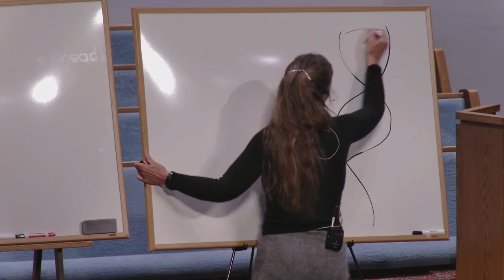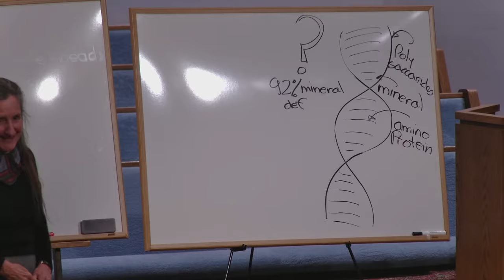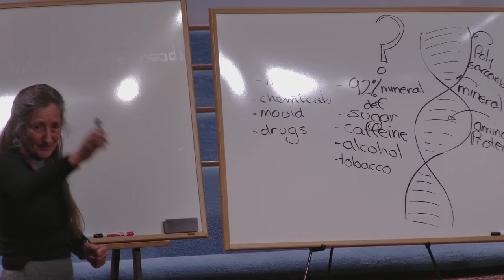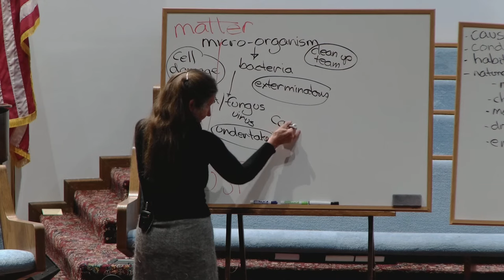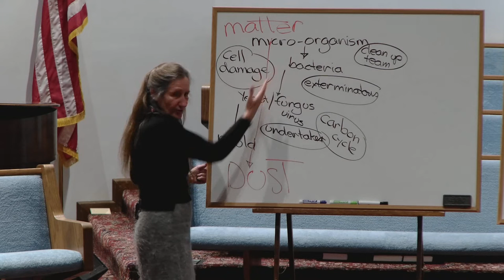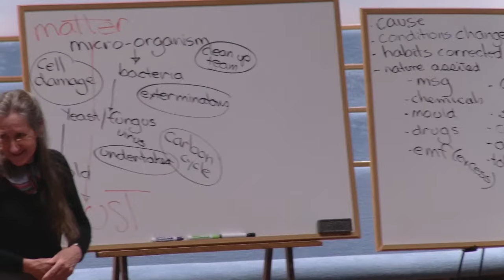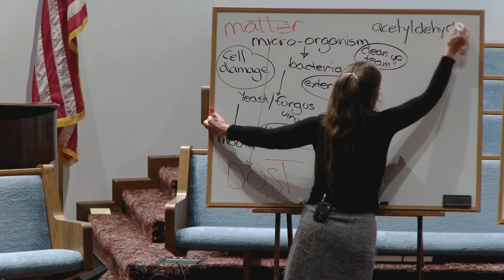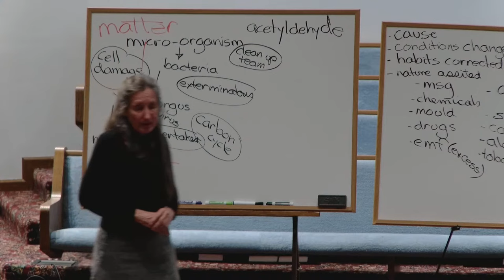"DNA & True Cause of Disease" Barbara O'Neill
Barbara O'Neill, author, educator, qualified naturopath, and nutritionist, is also an international speaker on natural self-healing.  Barbara comes to us from Australia, where she is the director of Misty Mountain Health Retreat.